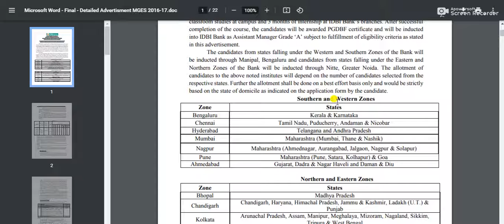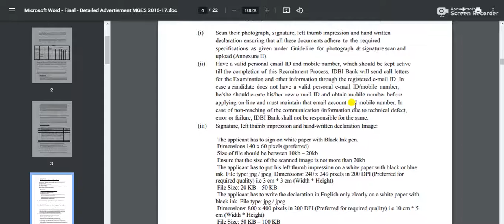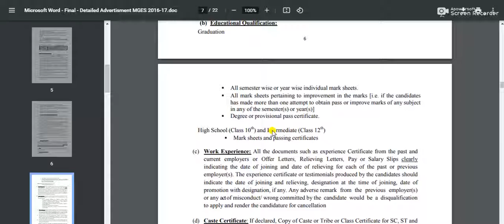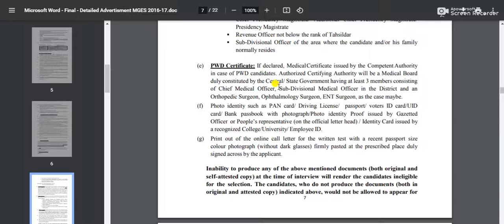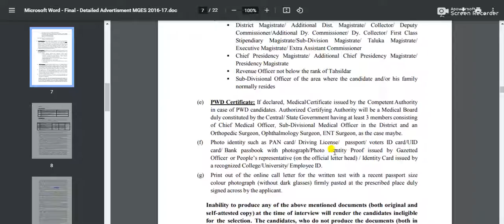Good News !! IDBI Assistant Manager 2021 Notification Out !!!!! All Information Available..Watch it!